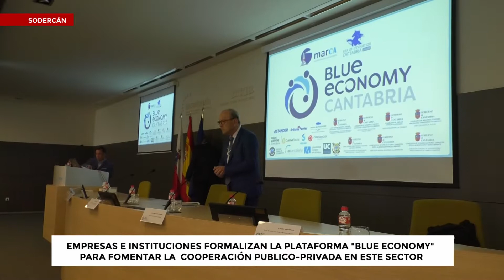Un total de 21 empresas e instituciones de la región formalizan la Plataforma Blue Economy Cantabria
El consejero de Industria, Turismo, Innovación, Transporte y Comercio del Gobierno de Cantabria, Javier López Marcano, ha destacado la economía azul como “pilar básico de recuperación y desarrollo de la economía de Cantabria”. Marcano ha presentado esta mañana la Plataforma Blue Economy Cantabria en el salón de actos del IH Cantabria a los principales agentes económicos de la región, junto a los presidentes del Clúster Marítimo de Cantabria (MarCA), Juan Luis Sánchez, y el presidente del Clúster Sea of Innovation Cantabria (SICC) Luis San Segundo. La plataforma está integrada por 21 empresas e instituciones de la región, entre ellas siete direcciones generales del Gobierno de Cantabria, y tiene como objetivo el de fomentar la cooperación público-privada para potenciar la denominada “Economía Azul”.